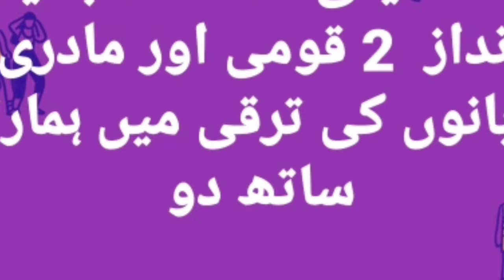گمبٽ پريس ڪلب جون چونڊون صدر ڪشور ڪمار جنرل سيڪريٽري حفيظ منگي ۽ ٻيا بنا مقابلي ڪامياب